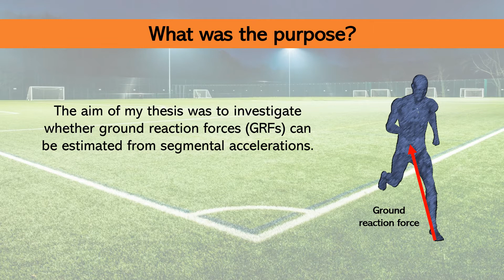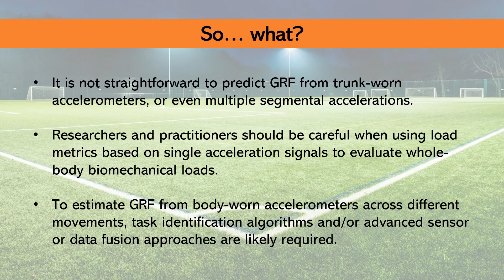Jasper Verheul - 2020 BJSM PhD Academy Award candidate